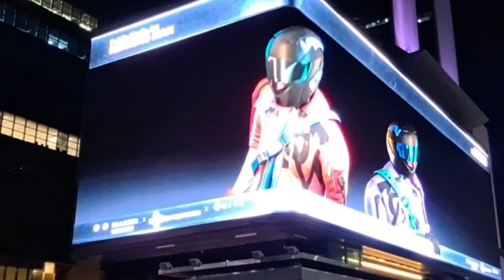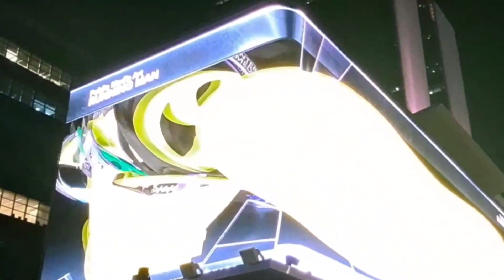🏃압도적 영상 삼성역 코엑스광장 미디어 아트 "런닝맨 " 옥외 광고 / Public Media Art "Runing Man" ~ 80m x 20m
🏃여행을 떠나요 !  "필코리아 Feel Korea"와 함께
오늘 하루도  즐겁고  평온한 하루가 되기를 진심으로 기원합니다.